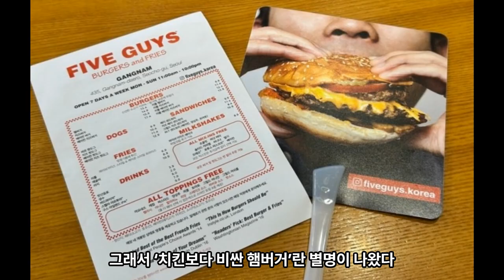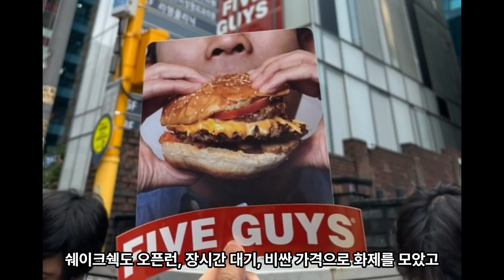가격에 놀라고 맛에 놀란 파이브가이즈 햄버거 드디어 한국 상륙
미국 3대 버거 중 하나인 파이브가이즈가 6월 26일 한국에 상륙했다. 비오는 와중에도 전날부터 200미터 가량 줄이 설 정도로 화제가 된 파이브가이즈, 비싸긴 해도 맛은 있었다.